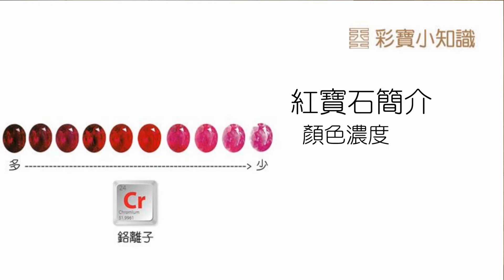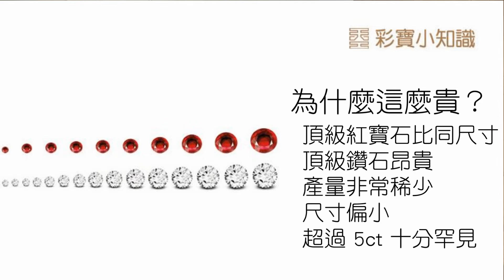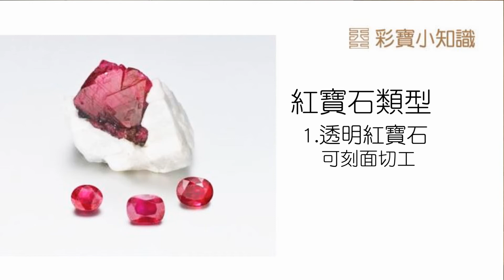【Ω33 七月誕生石 - 紅寶石】天工藝術 彩寶小知識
炙熱的紅色寶石代表著熱情和威嚴，不但高貴而且昂貴
💖我們換到新頻道了： 歡迎前往觀看💖

簡單易懂小學堂  帶您輕鬆踏入翡翠珠寶之門
每集五分鐘,每次一主題  搭配圖片及字幕,不懂都難

主持人: 克莉絲汀 Christine
英國寶石協會院士鑑定師 FGA
香港歐陽秋眉翡翠鑑定師 JJD

天工藝術
新北市中和區立德街 112 號 4 樓
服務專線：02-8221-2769